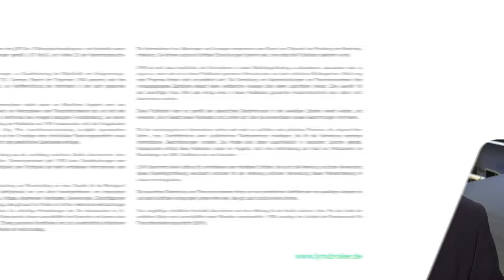Defizit runter, Unsicherheit rauf: Deutschland im Check | LYNX fragt nach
In diesem Interview spricht Manuel Koch, Wirtschaftsexperte und Chefredakteur von Inside Wirtschaft, über die aktuelle Lage der deutschen Wirtschaft. Trotz eines sinkenden Staatsdefizits bleibt die Konsumstimmung gedämpft. Wir diskutieren die Auswirkungen auf die hiesige Wirtschaft, die Herausforderungen durch die steigende Sparneigung und mögliche Maßnahmen zur Stärkung des Vertrauens und des Konsums in Deutschland. Dabei geht es auch um die Frage, wie Investitionen und politische Maßnahmen die wirtschaftliche Unsicherheit verringern können.

Timestamps:
00:00 Begrüßung
00:22 Wie ist der Rückgang des Staatsdefizits zu bewerten?
01:20 Wie beeinflusst das steigende Defizit die lokale Wirtschaft?
01:55 Was bedeutet das sinkende Konsumklima?
03:03 Welche Auswirkungen hat die hohe Sparquote?
03:44 Welche Maßnahmen können ergriffen werden?
04:29 Verabschiedung